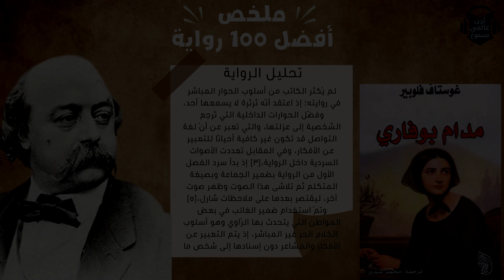ملخص كتاب : مدام بوفاري للكاتب الفرنسي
للدعم علي بايبال :
للدعم على اليوتيوب
تابع القناة على الفايس بوك